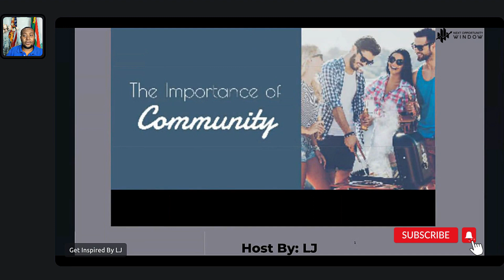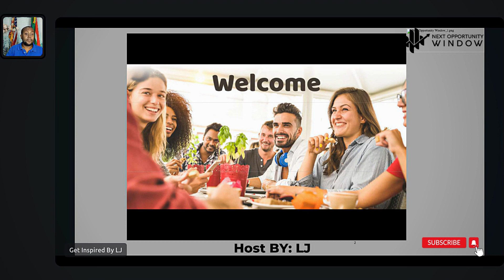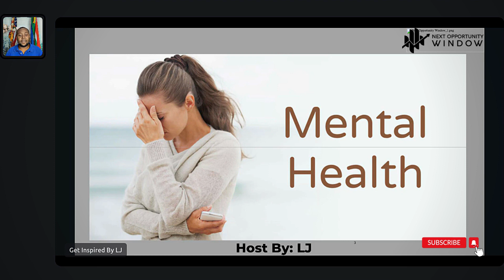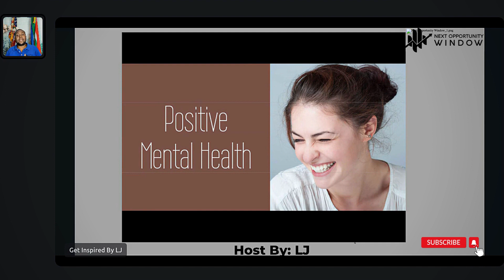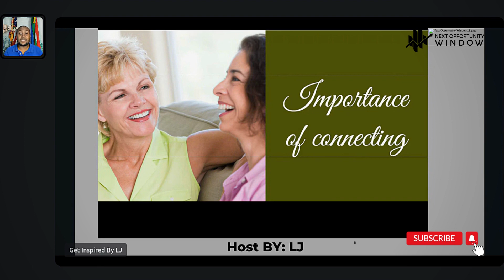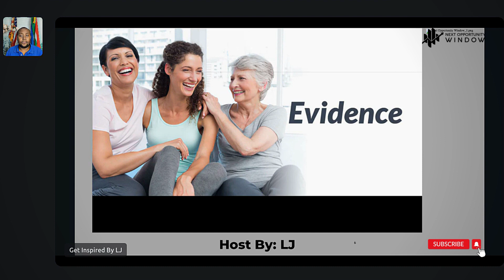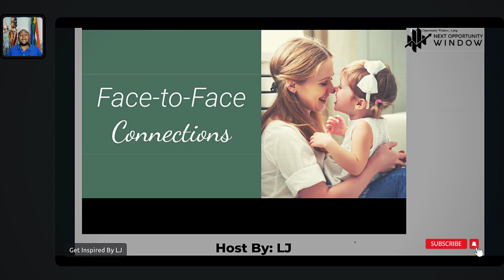What Makes A Strong Community | Webinar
In this video, we explore the key elements that make a strong community. From shared values and goals to effective communication and collaboration, learn how to build and sustain a thriving community. Join us as we delve into real-world examples and practical tips for creating a strong and supportive community that brings people together.

If you are looking to be better prepared with life or business challenges and to maximize your life in 6 months join the #1 community for personal development HERE 👉🏾

Timecodes:
0:00 Intro
4:35 The importance of community
9:19 The power of connecting to our community
9:26 How mental health influence our life
12:38 Cultivating relationships
13:27 Taking part in close relationships
14:51 The company of others is essential

Here are the ways to work with us here at Next Opportunity Window:
• Mentorship: If you are starting a business and stuck at the moment join the waiting list to the 6 Month Mentorship Boot Camp: Turn Your Idea Into Sustainable/Scalable Business From Scratch

• Book: Check out Enough Already: Overcoming the Stigmas of Alopecia

About Next Opportunity Window, we are for people who feels uncomfortable, unappreciated, overlooked, and unmotivated. We help each person to overcome their limitations that they have by getting out of their way and focus on their strengths to be the best version of themselves. LJ is a coach, speaker, and trainer; and he trained leadership using different methods to foster team building creating a better work environment. The ways LJ cultivate this culture inside the community through webinars, masterminds, and lunch & learn.